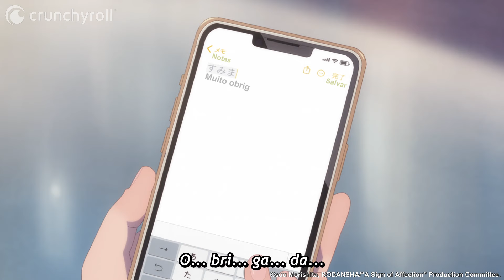O amor não conhece línguas 💖 | A Sign of Affection